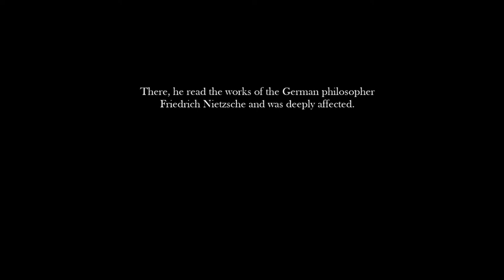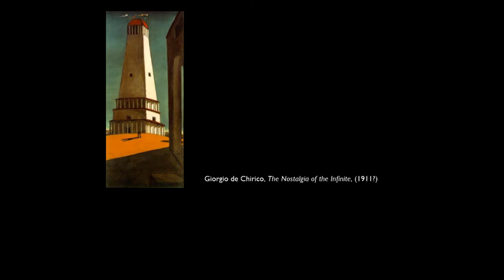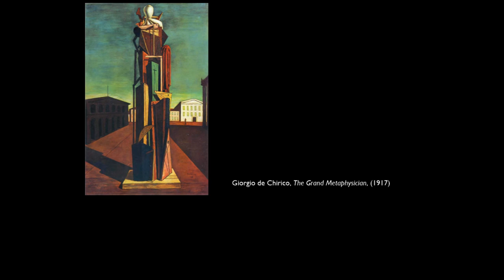De Chirico and Nietzsche: Pittura Metafisica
This video looks at de Chirico's early works, influenced by the philosophy of Friedrich Nietzsche, beginning with the period of his revelation in the Piazza Santa Croce in Florence in 1910, and continuing until just after the foundation of the Pittura Metafisica movement in 1915.